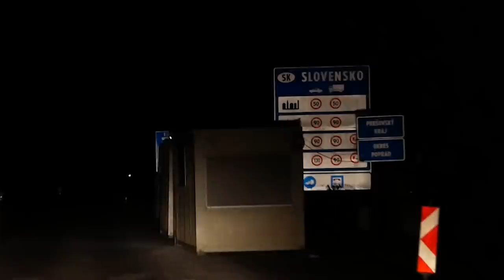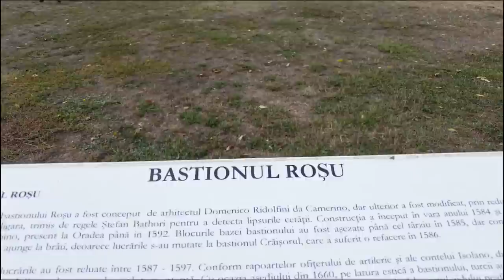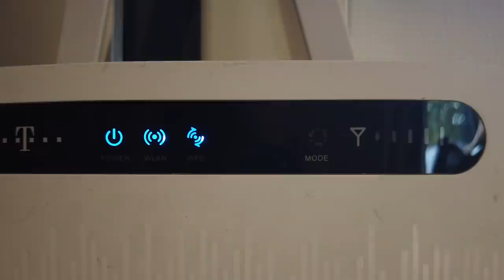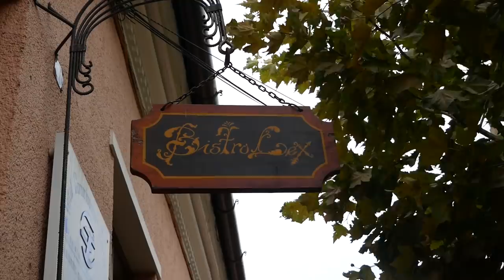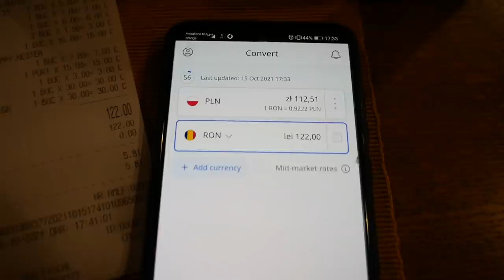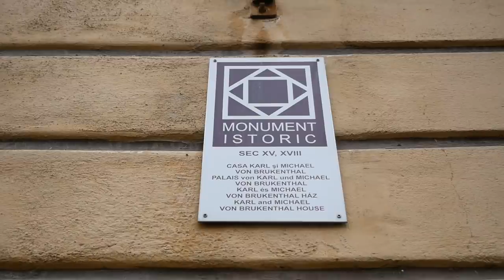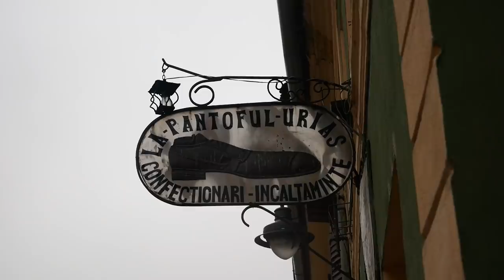ZACZYNAMY NOWĄ PODRÓŻ OD WIZYTY NA TERMACH 🛀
📔 Interesuje Cię życie w vanie, podróże i van life? Odwiedź koniecznie
📸 Oglądaj też na Instagramie gdzie codziennie dodajemy relacje i filmy @podrozovanie

Zaczynamy nową podróż, a tym samym nowy sezon vlogów! Panie i Panowie, jedziemy do Turcji!
Po pożegnaniu przez rodzinę, ruszyliśmy w kierunku Słowacji. Tam w Koszycach spaliśmy na dziko w parku na wzgórzu nad miastem. Na drugi dzień wjechaliśmy na Węgry.
Pierwszy dłuższy postój to gorące źródła na Węgrzech w miejscowości Miszkolc, gdzie spotkaliśmy się z przyjaciółmi z Mazur.
Termy Miszkolc są w skałach pod ziemią. Znajduje się tam szereg tuneli i basenów z ciepłą wodą, a w sezonie letnim jeszcze dochodzą do tego atrakcje na otwartym powietrzu. Nam się tam bardzo podobało, cena była niska, a woda ciepła. O to nam chodziło :)
Później pojechaliśmy sprawdzić jak wyglądają gorące źródła w Rumunii.  Ale o tym czy nam przypadły do gustu dowiecie się już z odcinka.